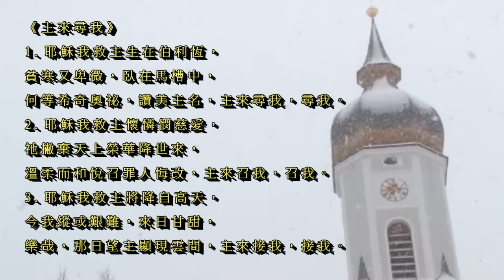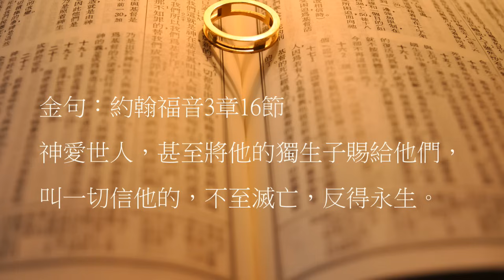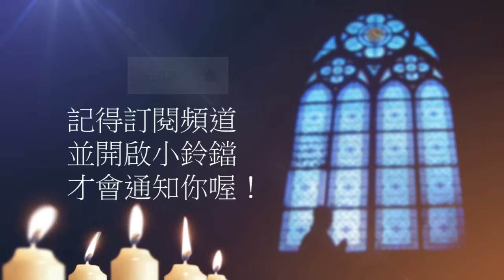曠野嗎哪-祂為所有人而來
讀經：以弗所書1章23節-2章13節
金句：約翰福音3章16節

請我們一起禱告：

「父啊，感謝你，基督在我們還作罪人的時候就為我們死，你的愛就在此向我們顯明了。主啊，你藉著舊約的贖罪日，遙遙指向你將來要為我們成就的美事。你為我們的過犯受害，為我們的罪孽壓傷，你愛我們是何等的深。你為我們捨命，從此我們就知道何為愛。我們也當效法你。幫助聽見這篇信息的朋友明白，他們一生當中可能會有的最大過失，就是拒絕你的愛，就是忽略這麼偉大的救恩。願你記念今天在無助中轉向你的朋友，照你所應許的，赦免他們的罪，潔淨他們，把他們一個一個的帶回你的國度裡。願你的真道被更多人明白，把得救的人天天加給你的教會。禱告祈求奉耶穌基督的聖名。阿們。」